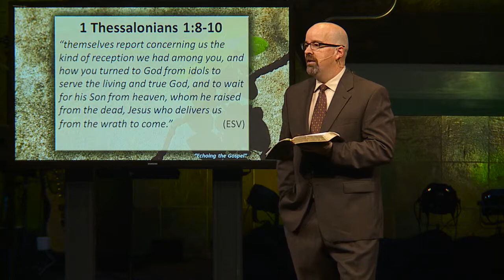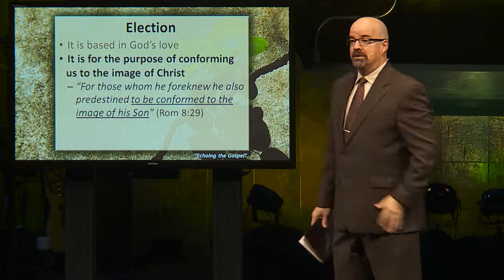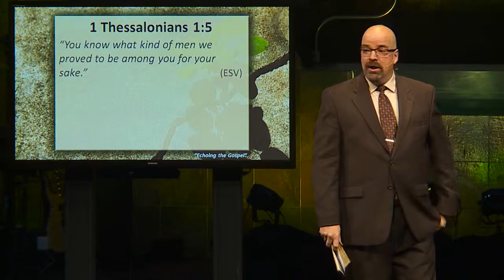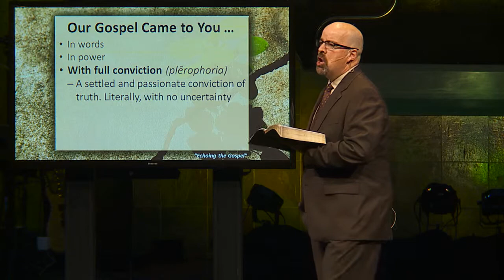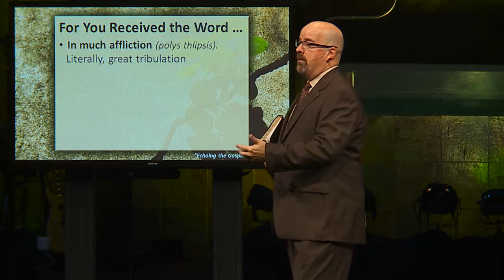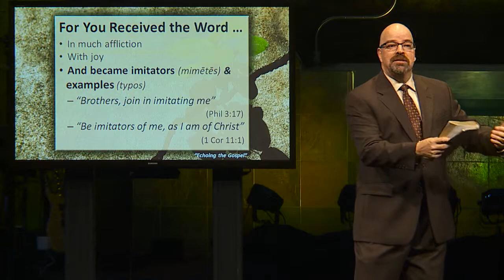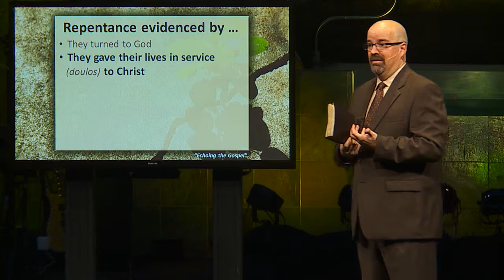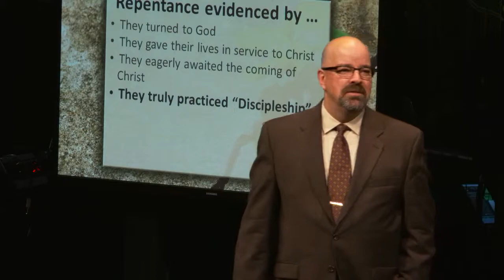Echoing the Gospel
1 Thessalonians 1:4-10
Dr. Steven Crane